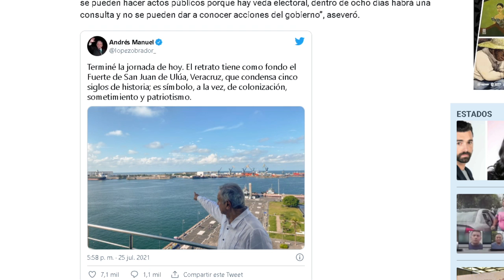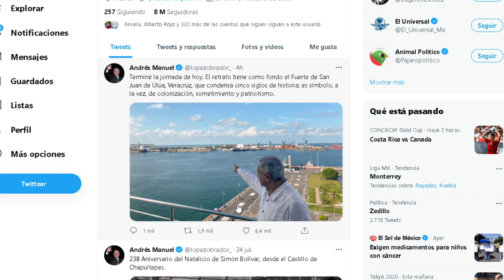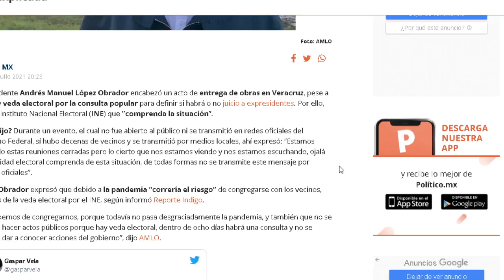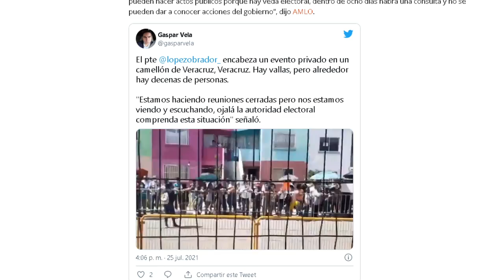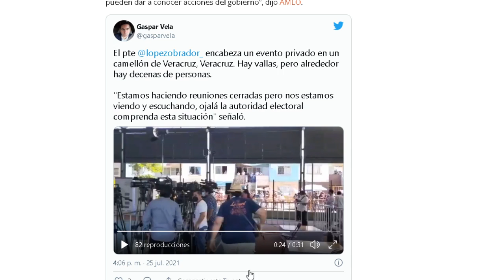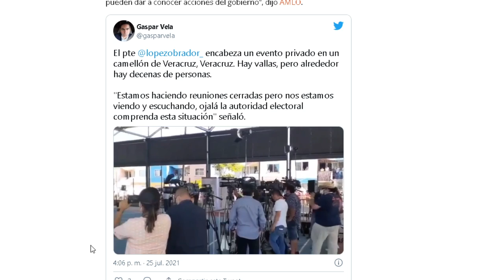EVENTO PRIVADO DE AMLO, LO FESTINAN COMO PÚBLICO!!! ANDAN BRAVOS Y ENCANDILAN AL INE Y AL TRIBUNAL.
EN VERACRUZ EL PRESIDENTE AMLO TUVO UN EVENTO PRIVADO, PERO DICEN QUE FUE PÚBLICO, SERÁ CIERTO?